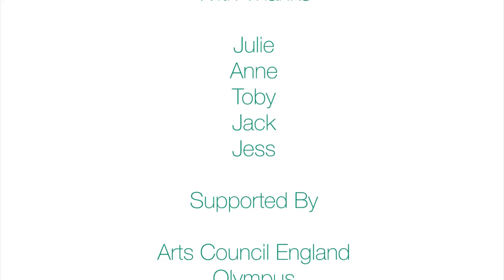Magical Spaces & Places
At workshops held in the Forum: Southend-on-Sea, children identified their ‘Magical Places’ in Southend and developed their creative writing skills in response to these places. They worked with Southend Libraries; Signals digital artist Jack King; Children’s writer JD Irwin; and Performance poet Justin Coe.

This film is by pupils of Milton Hall Primary School and is a spooky tale, filmed at Southend Central Museum and the Odeon Cinema.

The other film is ‘Southend Our Friend’ by children and young people from Turning Tides youth group, and is in the form of a poem, about all things Southend, focusing on Southend Seafront

This was a really inspiring project and the children learnt many new skills, as well as having a lot of fun. It was supported using public funding by Arts Council England and by a grant from Olympus Keymed.

We hope you enjoy their films.